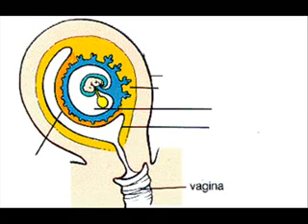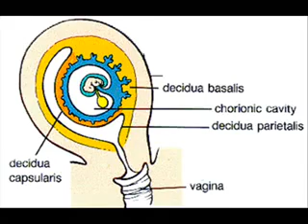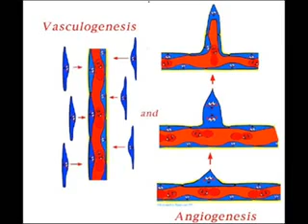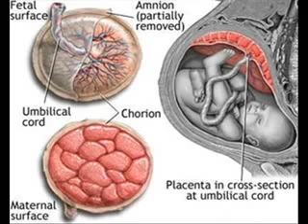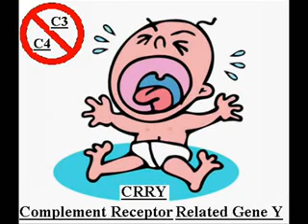Development of the Placenta